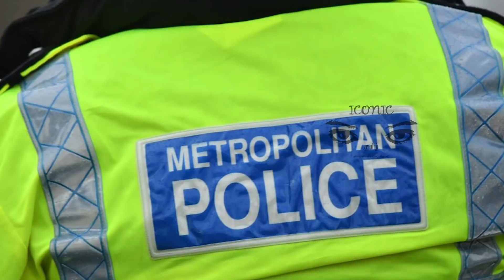லண்டனில் தமிழ் குடும்பத்திற்கு ஏற்பட்ட பாதிப்பு - காரணத்தை வெளியிட்ட பொலிஸ்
லண்டனில் கடந்த 15 வருடங்களாக வசித்துவரும் யோகன், கடந்த மூன்று மாதங்களுக்கு முன்னரே இந்த  இந்தப்புதிய வீட்டை கொள்வனவு செய்துள்ளனர். அதற்கமைய இந்த குடும்பத்தினர் தனது சகோதரிகளின் வீட்டுக்கு அருகில் குடிவந்திருந்தார்.